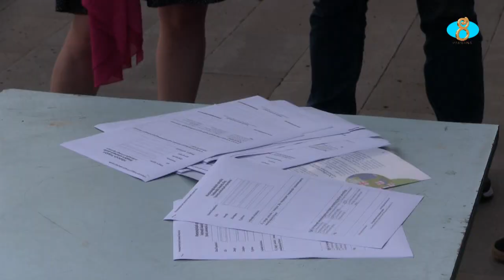Проект ,,Гражданского бюджетирования,, Heks Eper Georgia ծրագրի ներկայացուցիչները Նինածմինդայում